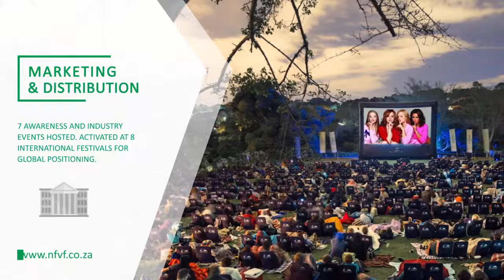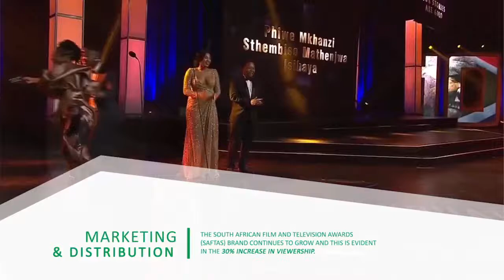FILM MARKETING & DISTRIBUTION WEBNINAR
Welcome to the Film Marketing & Distribution Webinar, please share this
as a "FACEBOOK SHAREPARTY" on your FACEBOOK page to stand a chance to win amazing hampers.